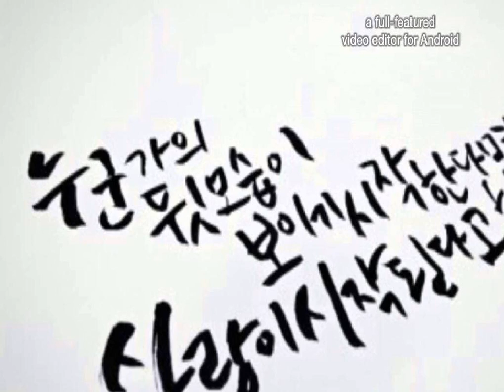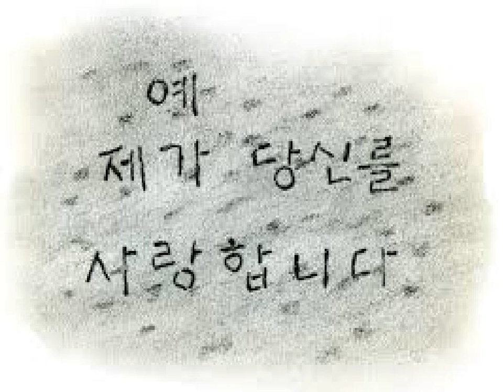7080 히트곡 노영국 - 해후♣ k-pop